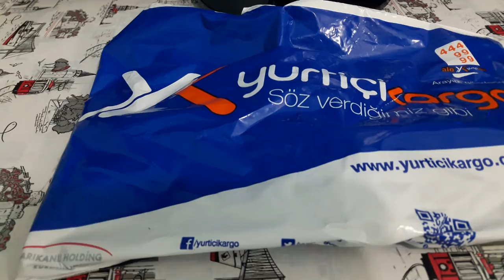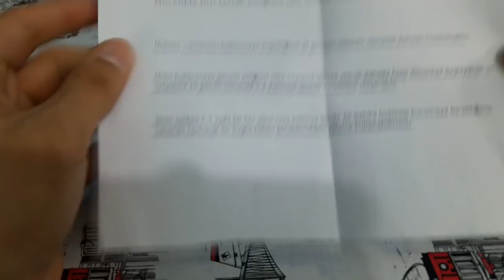OHA DURMADAN 1:46 SANİYE DÖNDÜ !! STRES ÇARKI (HAND SPİNNER)